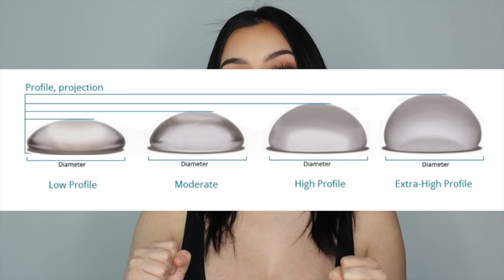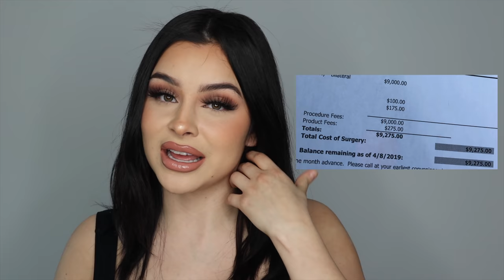I got a BOOB JOB! *VLOG*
Here's my long awaited answer and video! Should I answer any other questions in another video? This vlog footage was from about a year and a half ago omg!